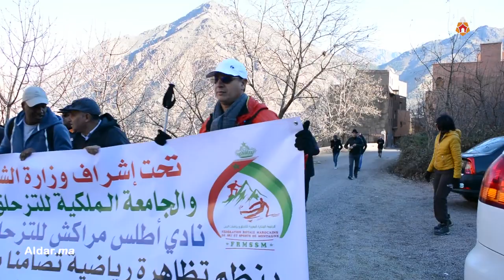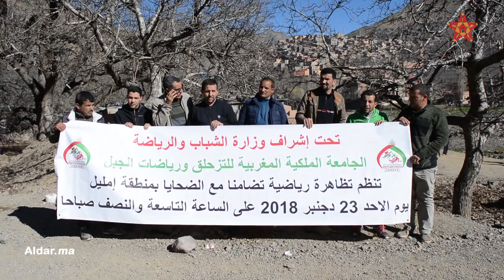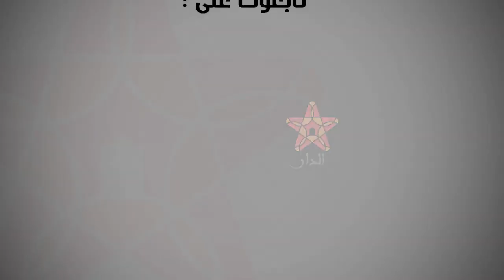في خطوة تضامنية مع ضحيتي فاجعة شمهاروش.. مسيرة الى مكان مقتلهما